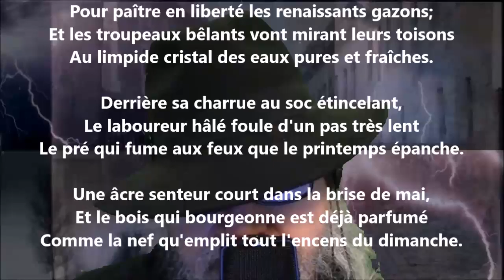Après l'hiver - William Chapman lu par Yvon Jean